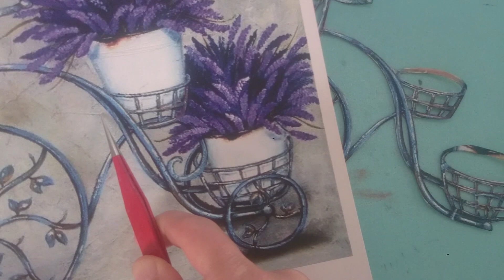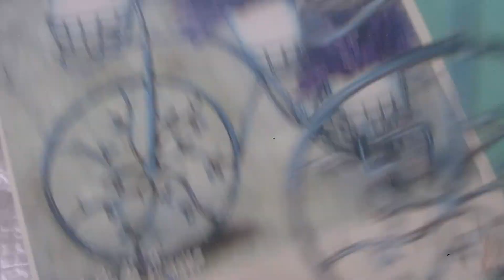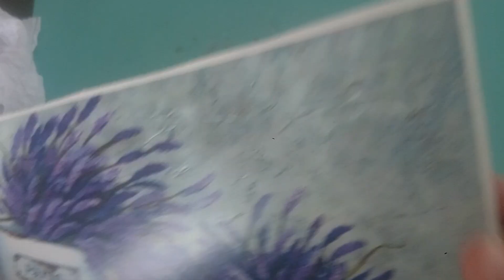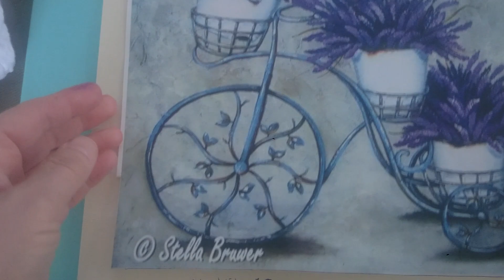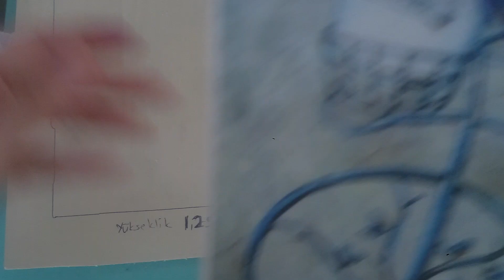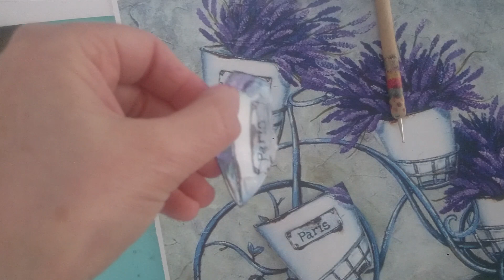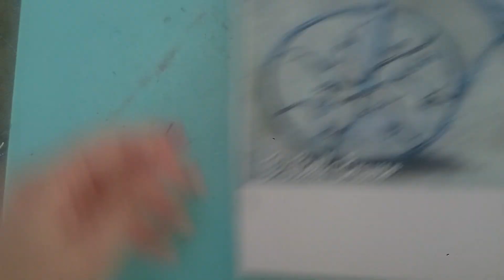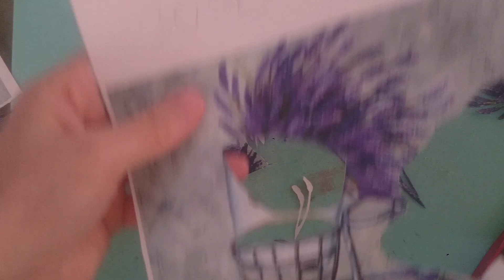LAVANTA HANIM #2 KENDİN YAP-DIY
SİPARİŞ VERİLEN FİRMA; Kerem Duman
SİPARİŞ ADETİ; 9 ADET
SİPARİŞ NUMARASI; 3050
EBAT; 23,5-23,5 Cm
FARKLI RÖLYEF YAPIMI,RÖLYEF
OYNATMA LİSTESİNDEKİ YERİ; ÜÇ BOYUTLU RESİM ÇİÇEK ÇALIŞMALARI
LAVANTA ÇİÇEĞİ